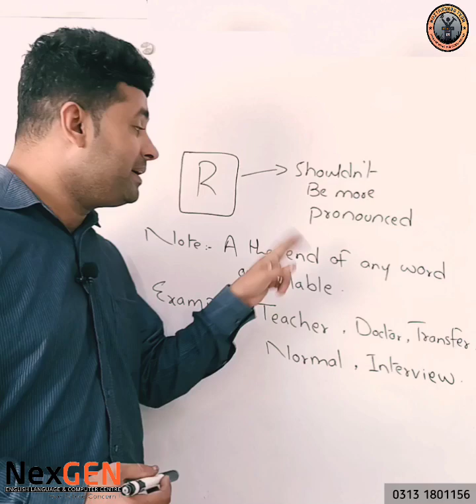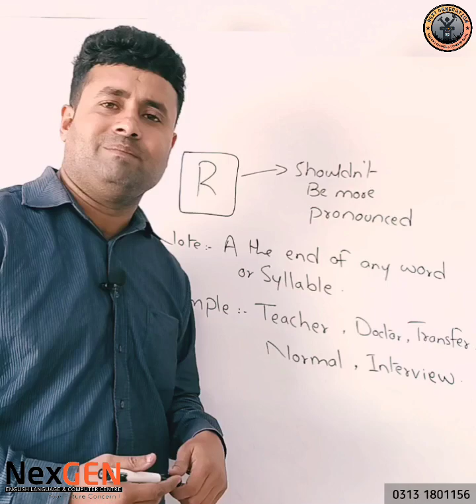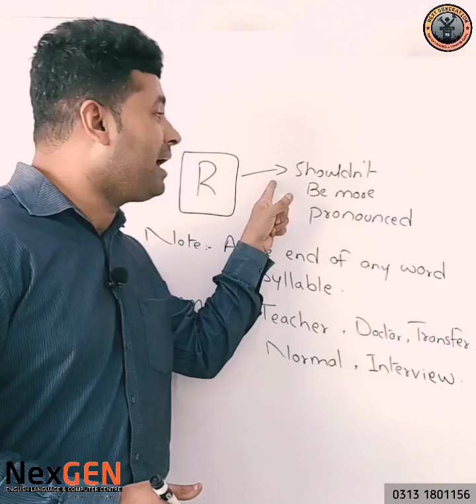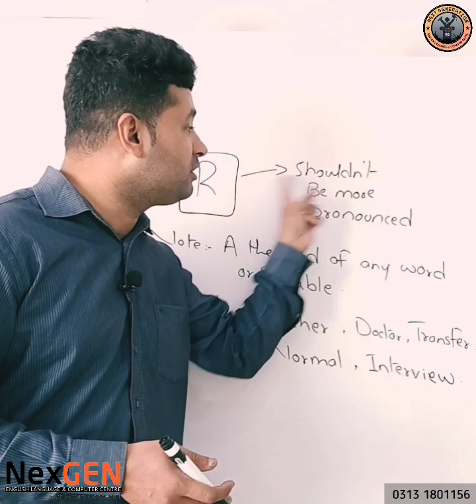" R " in English | Tip # 02